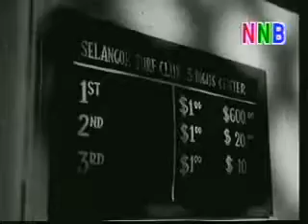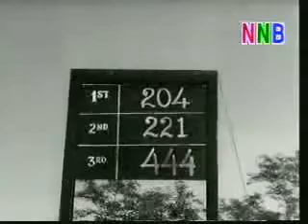Mintar nombor ekor babak 1